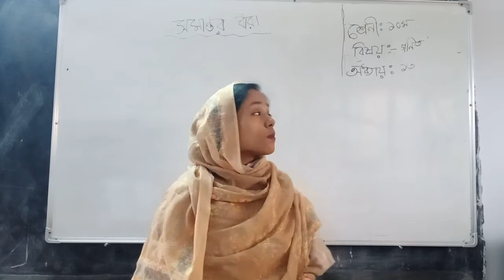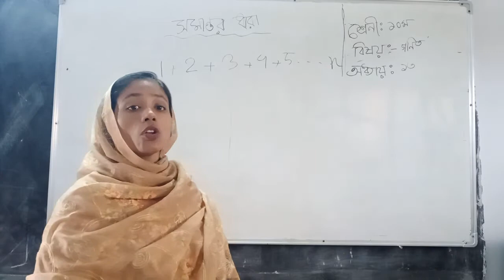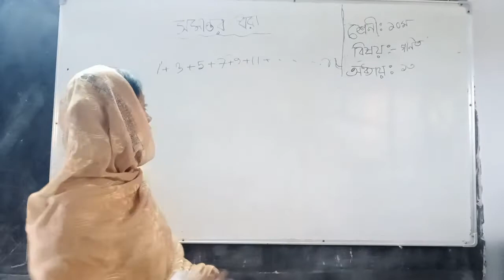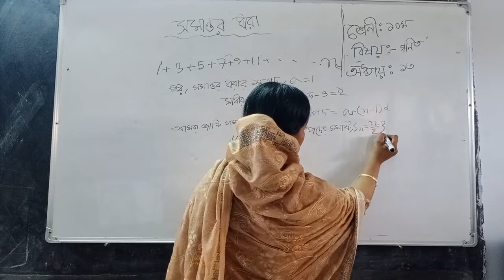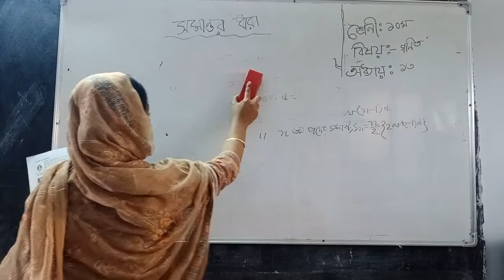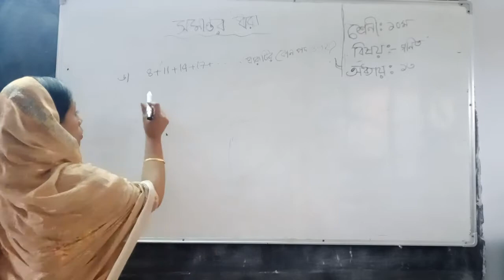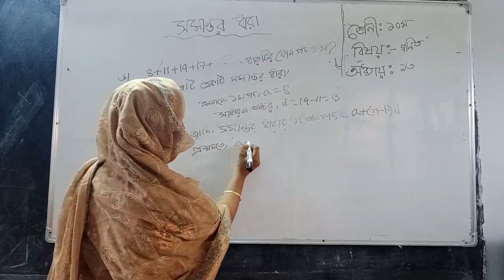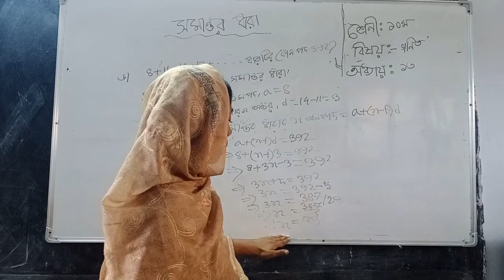দশম শ্রেণি গনিত, মেঘনা ফেরদৌসি লুনা।